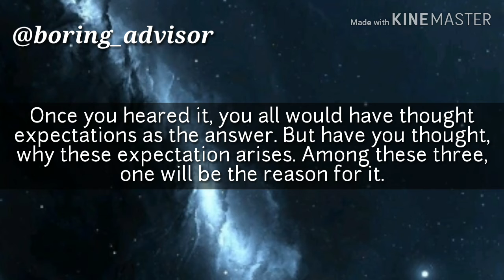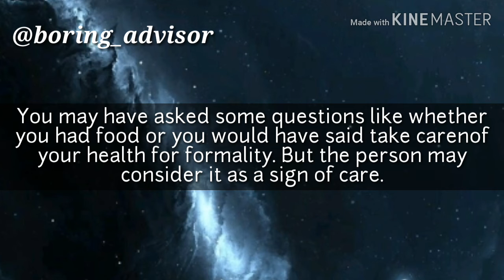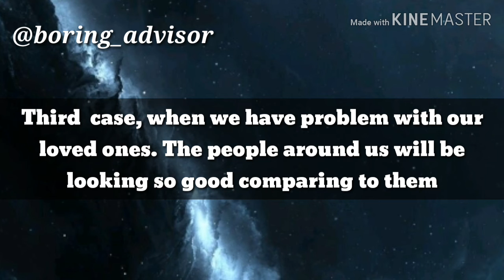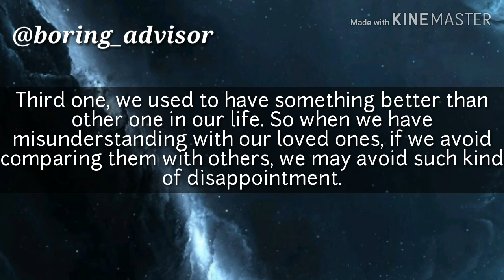Where disappointment starts? | Praveen views | English subtitle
We used to blame expectations but thats not true.